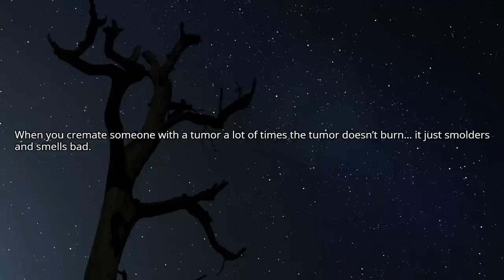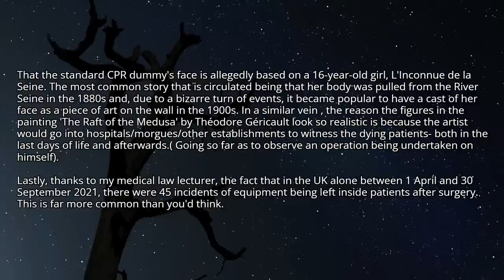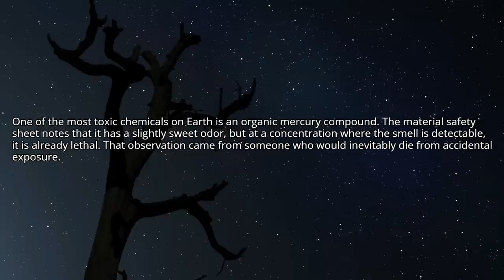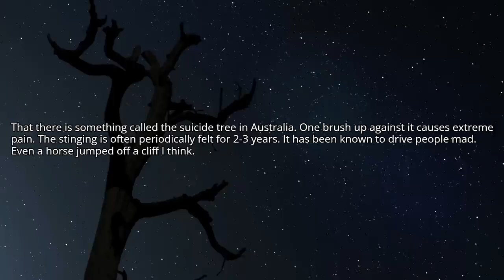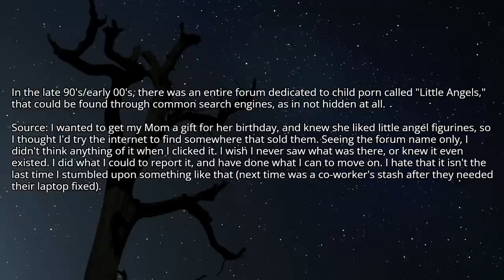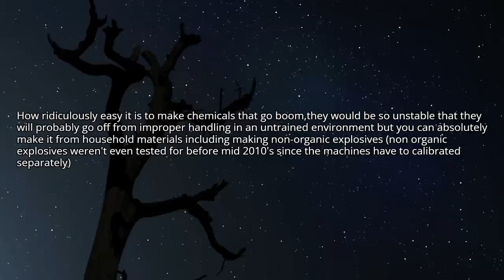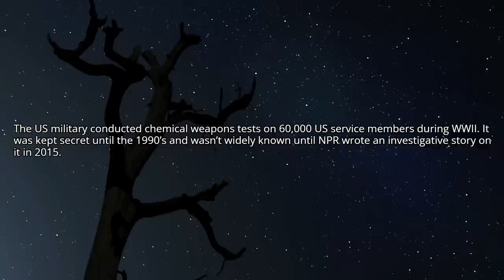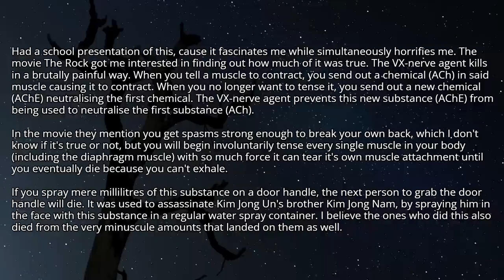What fact you know off the top of your head (preferably disturbing) that you probably shouldn’t know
Source and Credit:
► Written By : What is a fact you know off the top of your head (preferably disturbing) that you probably shouldn’t know?(nsfw)